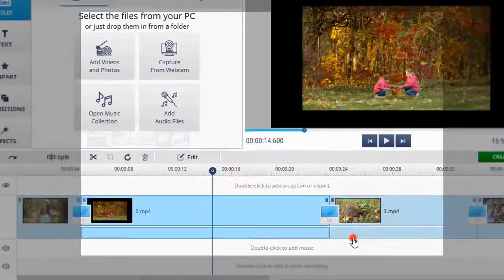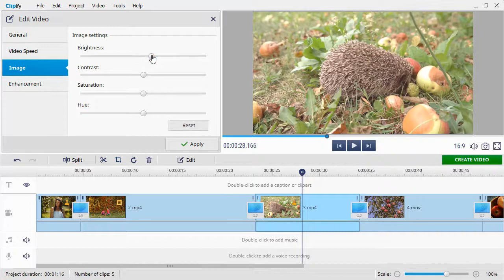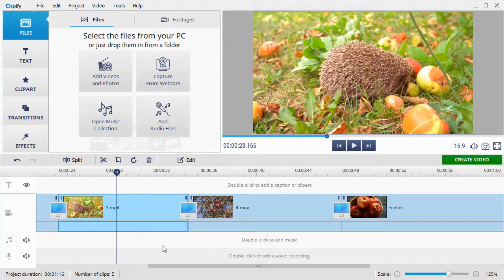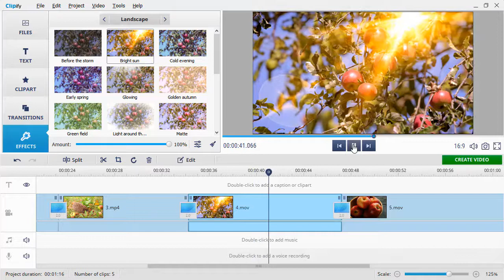How to Improve Video Quality - 3-Min Tutorial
The quality of your video leaves a lot to be desired? Then, check out 10 different ways of how to enhance a video

Want to put a movie together, but some clips turned out mediocre? Don’t worry, just watch this video and learn how to improve video quality. We will be using Clipify - a user-friendly video editor.

Let’s see how to enhance a video with Clipify. Here are top 4 ways to do that:

✅ Remove black bars 00:23
❓ When? If some of the clips have black bars
💡 How?  Click on the Crop button. Pick Fill Frame to automatically fit your video into the frame. Alternatively, choose Crop and adjust the settings manually.

✅ Improve the overall quality 01:03
❓ When? If the clips are too dark, or too bright, and need color correction
💡 How? Click on the Edit button and choose Enhancement. Pick Auto enhancement to improve the video quality in a click. Or use Curves for a precise correction. In the Image tab, you can adjust the settings like brightness, contrast, saturation & hue.

✅ Cut your video 01:53
❓ When? If your clip is too long, or has unnecessary parts
💡 How? Use the Split Button for quick results, or use Scissors to be more precise.

✅ Apply effects 02:21
❓ When? To bring out the best in your clips by using various filters.
💡 How? Switch to the Effects Tab - here you will find a built-in collection of over 150 effects. Choose a category and simply drag & drop the effect that you like to the clip.

Now you know how to make the quality of a video better.

Ready to make some videos? Start Clipify and let your creativity flow!